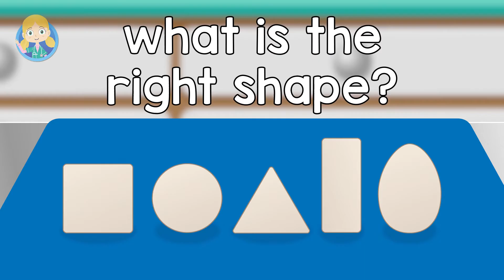Twinkle The Robin 🐤 | Doctor Poppy - Animals For Kids | Cartoon Animals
It's Christmas and Twinkle The Robin and lots of other animals for kids visit Dr Poppy's Pet Rescue Centre. Twinkle The Robin has lost her voice so it's up to Doctor Poppy the Vet to help her and learn all about animals in these learning videos for toddlers

Videos in this compilation:

00:00 Twinkle The Robin V1
01:16 Chilly The Penguin
02:13 Boris The Puffer Fish
03:43 Colours Of The Rainbow
04:55 Gordon The Hamster V1
06:36 Twinkle The Robin V2
07:53 Lulu the Oxpecker
08:50 Issa the Hyena
10:24 Jamila the Meerkat
11:54 Henrietta Hen
14:08 Jake The Spider
15:51 Egg Shape Song
17:23 Lilly The Beagle
18:56 Alice The Ant
22:03 Oni The Ostrich
23:22 Chilly The Penguin
25:12 Asha the Cheetah
26:34 Stick Insect
27:56 Best of Friends
29:50 Felix The Tortoise
31:12 Sally The Snake
33:12 Kwama the Chimpanzee
35:53 Lucy The Goldfish V2
38:08 Colin The Chameleon
41:29 Dalia the Crocodile
43:18 Shaka the Rhino
45:37 Zane the Zebra
48:07 Bobo the Hippo
49:15 Rudolf The Red Nosed Reindeer
51:05 Sarah The Cat
52:43 Share The Load
54:38 Lucy The Goldfish V1
56:53 Joe the Stick Insect